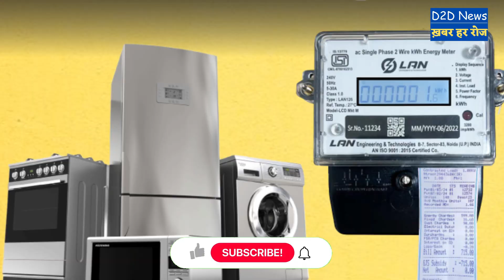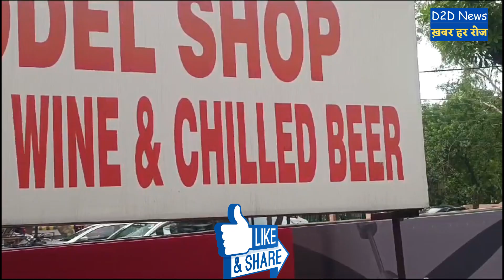UP के इस शहर को हुआ क्या है, शराब में इतना डूब क्यूं गया है?